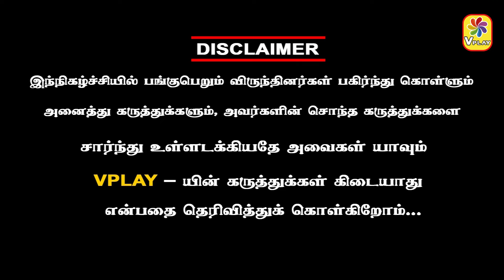TRENDING ANTHANAN|வேட்டையன் விழாவில்TICKET ISSUES&ரஜினியின் பேச்சால் சர்ச்சை!காதல் இசையில் ஜெயம்ரவி!